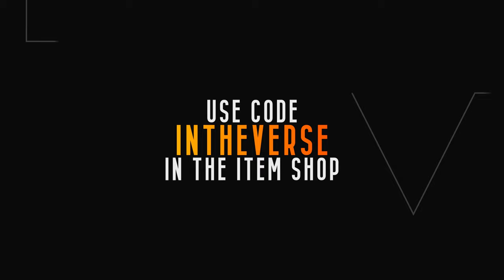THIS is how to HAVE FUN on FORTNITE